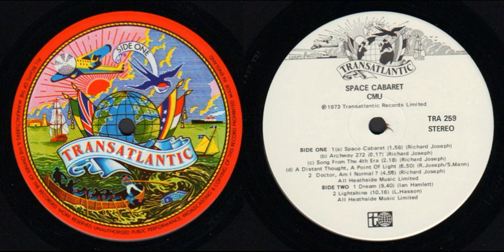CMU Space Cabaret 1973 UK ,Prog,Jazz,Blues,Folk,Space Rock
Two year after their debut album CMU comes back with a very different line-up, where Loraine's main vocal partner has changed - Rick Joseph instead of James Gordon - and has become the main songwriter. Among the changes is Leary Hasson who will bring an impressive array of keyboards. An absolutely ugly cosmonaut artwork disgraces the album, reminiscent of Roger Dean's not always successful early artworks.
Opening on the atrocious (but thankfully short) title track, CMU offers the much better Archway 272, with mellotrons and a Sinclair-like fuzzed-out organ as well as a Rhodes, all courtesy of newcomer Leary Hasson. This track ends with a pulled saturated mike jack, but immediately goes into Song From The 4th Era that could be from Peter Hammill's Fool's Mate album. The meditative 7-mins Distant Thought retains the slight Hammill vocal influence, but the music is more in the Yes realm (all things considered). Closing up the first side is Doctor, another Joseph tune where only the bass seems alive with his acoustic guitar, until the 2/3 of the song, where Rhodes intervene as well, turning it nicely around for us progheads.

As a contrast to the five Joseph-penned tracks of the first side, there is only two longer ones on the flipside: the almost 10-mins Hamlett-penned Dreams and the 10-mins+ Hasson-written Lightshine. The former starts as a smooth gliding track, punctuated with Neil Young-like guitar interventions (Thinking of his Nowhere album), before the guitar goes funky and the Rhodes arrive for a verse, then the track plunges into a psyched dreamland for the following verse, the guitar sounding Hendrix-ey, this morphing into a slow ascending riff under the patronage of a fuzzed-out organ of Hasson and more changes coming up. Lightshine is a piano-written track, but after the intro comes a Moog interlude ala Emerson's Lucky Man. The track later grows into a raga where both singers trade verses than spreads its wings over vast Caravan-like soundscapes; Hasson's fuzzed out organ helping so.

As you could read in my reviews of CMU, there isn't much original or innovative and their influences are a bit too clear, but on the whole despite its ugly sleeve, Space Cabaret is an enjoyable but unessential piece of early prog rock. I'd say that this album is slightly better than Open Spaces, but this is marginal enough to say that it would a difficult choice to choose only one?. But ultimately this one gets the edge.

1. Space Cabaret (0:00)

2. Archway 272 (1:56)

3. Song From the 4th Era (8:14)

4. A Distant Thought, a Point of Light ( 10:36)

5. Doctor, Am I Normal? (17:25)

6. Dream (22:22)

7. Lightshine (32:04)

8.     Heart Of The Sun (Bonus Track) (42:31)

9.     Doctor, Am I Normal (Single Version) (Bonus Track) (45:40)

Line-up / Musicians

Ian Hamlett - acoustic guitar, electric guitar
Larraine Odell - vocals, guitar
Leary Hasson - keyboards
Richard Joseph - vocals, guitar, acoustic guitar
Roger Odell - drums